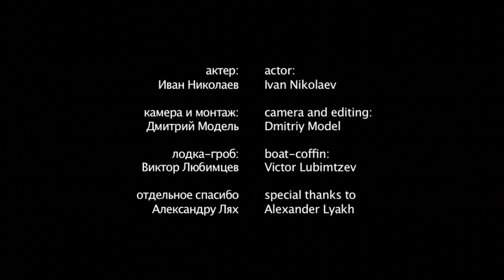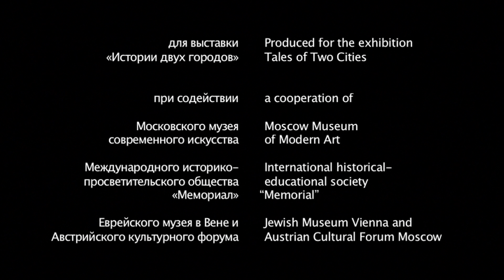Видео-инсталляция по мотивам "Путешествия на край ночи" Селина